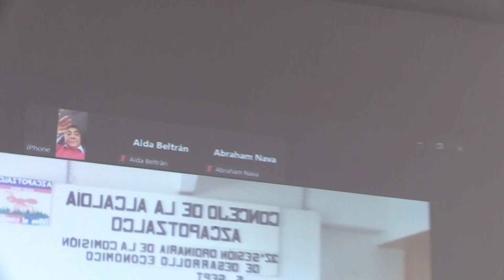32° SESIÓN ORDINARIA DE LA COMISIÓN DE DESARROLLO ECONÓMICO